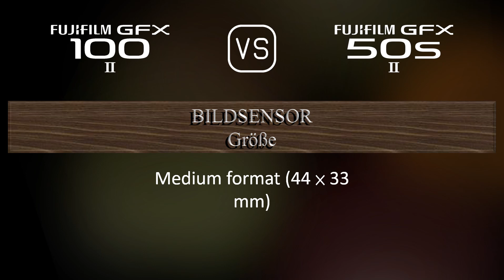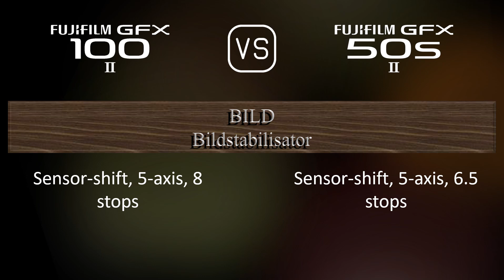Fujifilm GFX 100 II vs. Fujifilm GFX 50s II: Ein Vergleich der technischen Daten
Dieses Video gibt einen Überblick über die Fujifilm GFX 100 II und die Fujifilm GFX 50s II in einem parallelen Technikdatenvergleich (comparison of specifications). Vielen Dank fürs Zuschauen.

00:25 EINFÜHRUNG
00:33 KAMERAGEHÄUSE
00:40 BILDSENSOR
01:01 BILD
01:16 OPTIK & FOKUS
01:41 BILDSCHIRM
01:58 SUCHER
02:13 FOTOGRAFISCHE FUNKTIONEN
03:06 VIDEOGRAFISCHE FUNKTIONEN
03:20 SPEICHERUNG
03:24 KONNEKTIVITÄT
03:49 ALLGEMEINE ANGABEN
04:07 SONSTIGE FUNKTIONEN